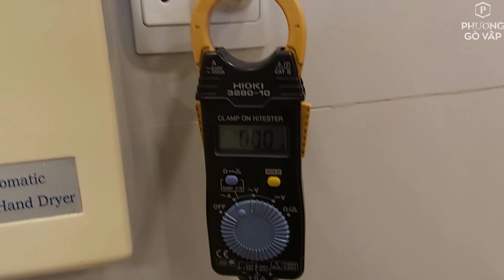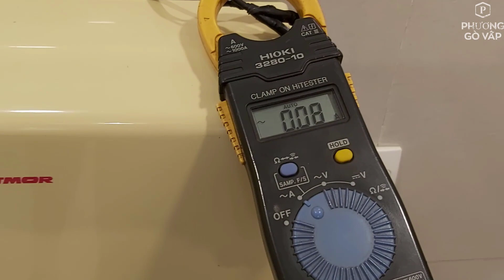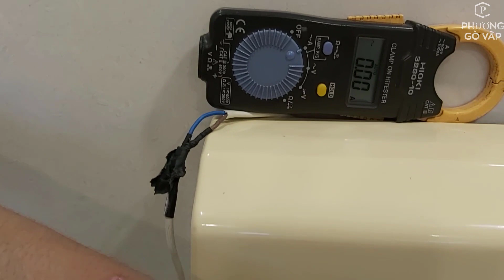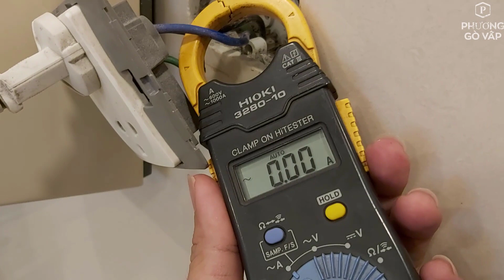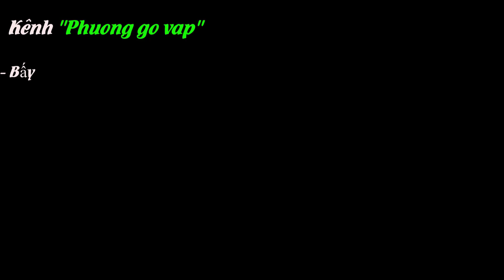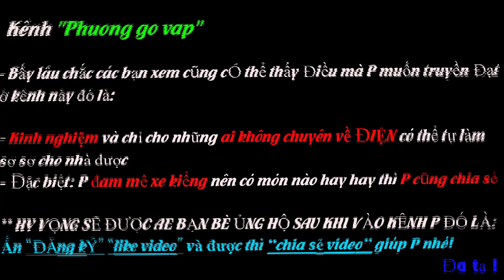CÁCH KIỂM TRA TẢI ĐIỆN CỦA MỘT HOẶC NHIỀU THIẾT BỊ TRONG GIA ĐÌNH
Việc quan tâm đến tải điện của thiết bị cũng rất cần thiết.
Vì:
- Lâu ngày thì thiết bị nhét vào ổ cắm ngày càng nhiều, chưa nói là thêm ổ cắm nhảy nên mở ra đo và xem dây điện còn đủ tải hay không, nếu không thì chúng ta nên chuyển bớt thiết bị qua nơi khác để được an toàn hơn nha
- Cách đo rất đơn giản chúng ta chỉ việc mua cái đồng hồ Ampe về kẹp như trong clip P chỉ nhé

Trong video nếu mọi người chưa rỏ phần nào thì comment bên dưới hoặc nói P làm clip để rõ hơn nha